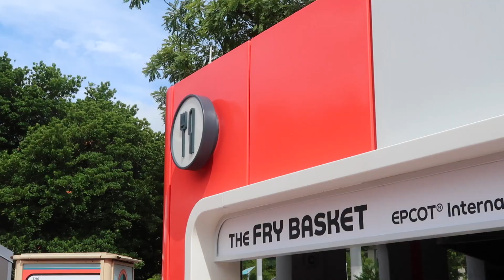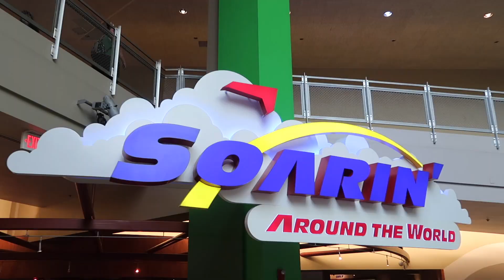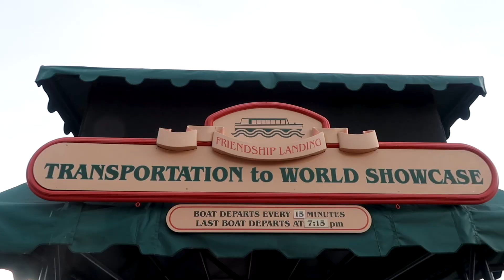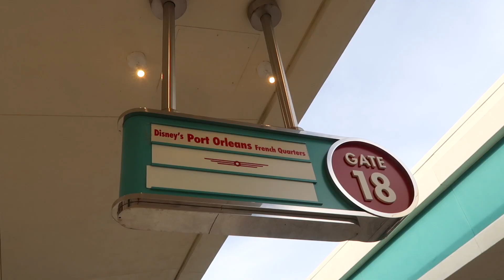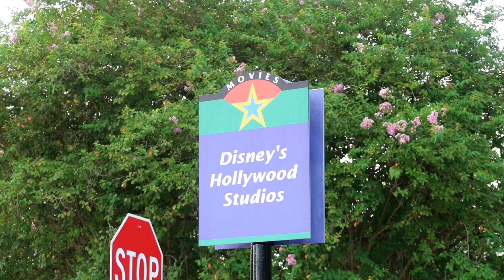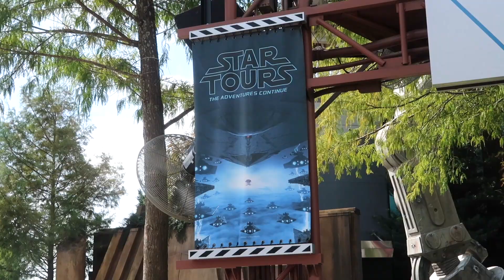my last trip to disney.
last trip = best trip

hi!!! follow ava, valen, winny, and i as we run around disney world like tourists for a day and a half! we tried to squeeze in as much as possible and i think we were pretty successful!! i miss the parks sm already but i’m so lucky to have had a great final adventure for the last time in 2022 (probably lol)